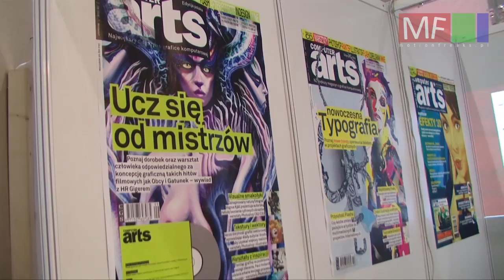Targi Film-Video-Foto 2012 w Łodzi - Motionfreaks.pl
Krótkie sprawozdanie z naszej wizyty na targach Film-Video-Foto w Łodzi. Nowa hala, w której odbywały się targi i mnóstwo nowości m.in. Canon EOS 1D X, Canon C300, Nikon D800, Nikon D4 zapowiedzi nowych kursów Adobe After Effects od Eduweb i wiele innych nowości. Zapraszamy
Autorem filmu jest: Kamil Kryński